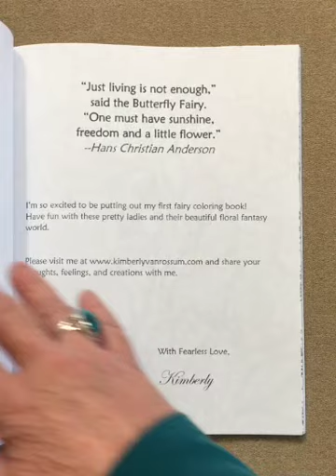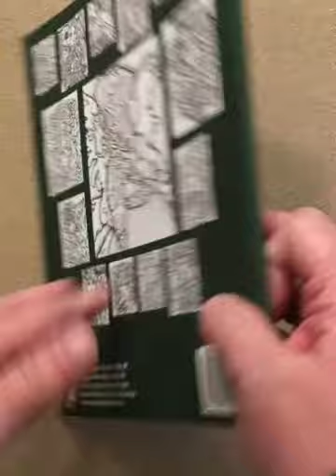Fairies in Bloom - Kimberly Van Rossum flip through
This is a silent flip through of the Fairies in Bloom - Kimberly Van Rossum coloring book.